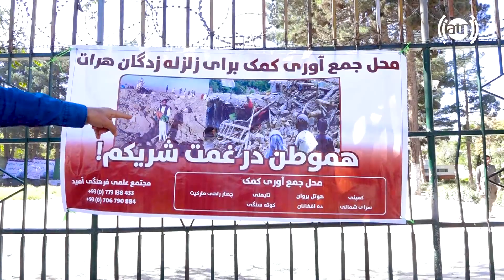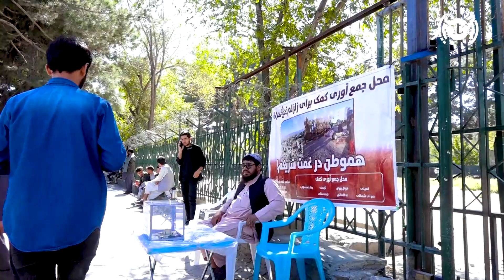Collecting aids for Herat earthquake victims / جمع آوری کمک برای زلزله زده گان هرات در پارک شهر نو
Collecting aids for Herat earthquake victims in Park Shahre Naw, Kabul
جمع آوری کمک برای زلزله زده گان هرات در پارک شهر نو، کابل